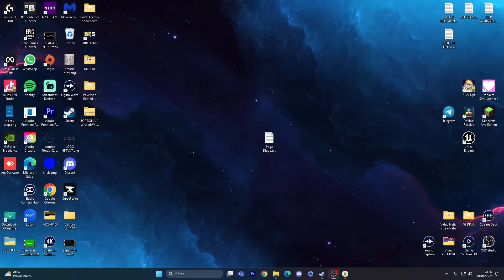The Sims 4 " Matrimonio del SECOLO " EPISODIO 5 FINALE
Nuovo Gioco Nuova Andreina